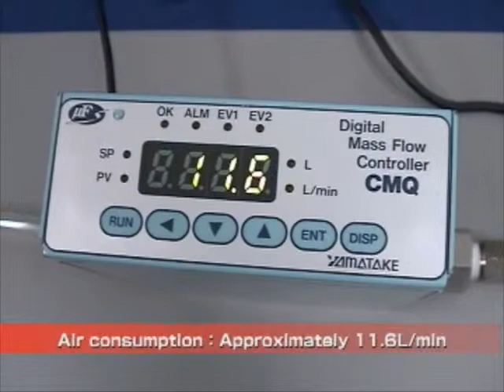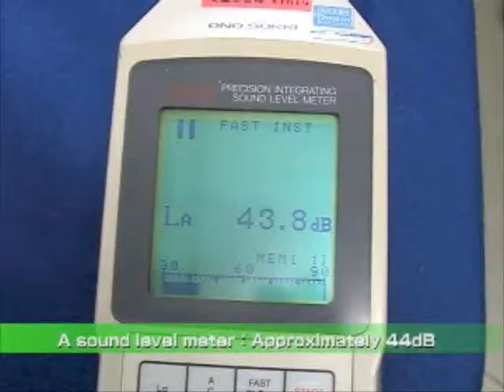Micro ejector FME Series - Koganei Asia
Koganei Asia Pte Ltd

All products are RoHS-Compliant.
- Energy Saving & Silent
- 20% reduction in air consumption and significant cut in exhaust sound are mutually compatible.